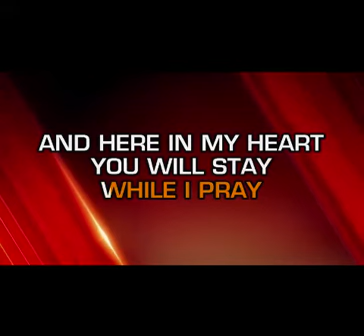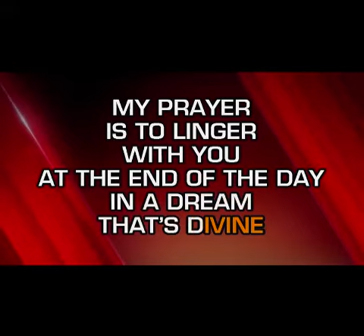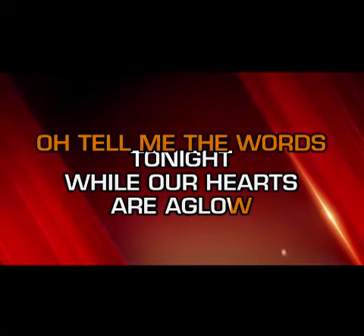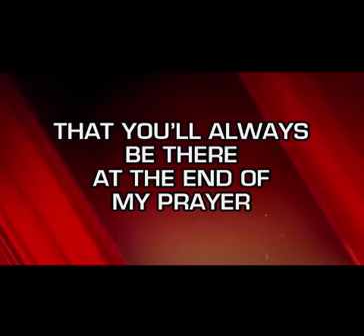MY PRAYER SONG PLATTERS BY HARMONICA CH ROMATIX KEY C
NEW VERSION BY HARP !.